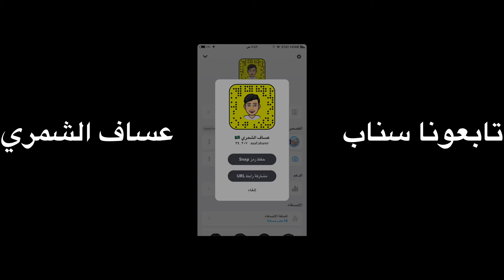حياة الطيبين - الجزء الثاني - لايفوتكم 🤗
أهلا بكم نحنا عائلة عساف, عائلتنا مكونة من عساف وفزاع و نوت والنايفة وسلمى👧🧑
في قناتنا سوف تشاهدون يوميات مسلية ومضحكة لذلك لا تنسوا تشتركوا بالقناة و تضغطوا علي زر الجرس 🔔 حتي يصلكم كل جديد منا

وتابعونا على 👇
سناب شات